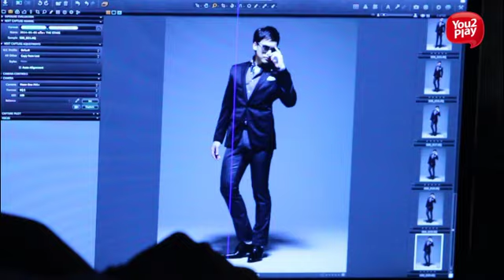Bie เบื้องหลังการถ่ายแฟชั่น 'เปรียว'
เบื้องหลังการถ่ายแฟชั่น 'เปรียว' ฉลอง 10 ปี 'เดอะสตาร์'   บี้ สุกฤษฎิ์ | วีดีโอ คลิปวีดีโอ MV You2Play
เบื้องหลังการถ่ายแฟชั่นเซ็ทปกนิตยสาร 'เปรียว' ฉบับเดือน มิถุนายน (57 photos)
วันจันทร์ที่ 5 พฤษภาคม 2557 : นิตยสาร 'เปรียว' เซ็ทถ่ายแฟชั่นปกฉบับเดือนมิถุนายน คอนเซ็ปต์ 'Music Passion No.1'